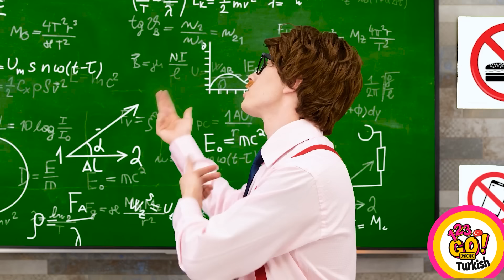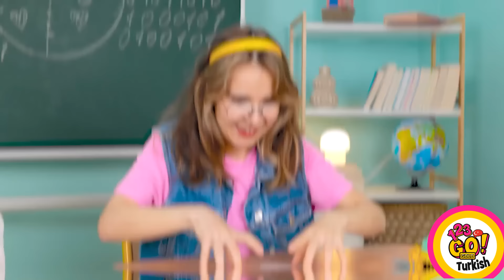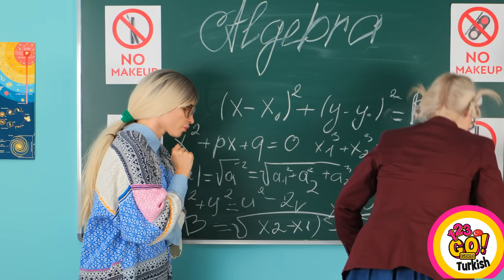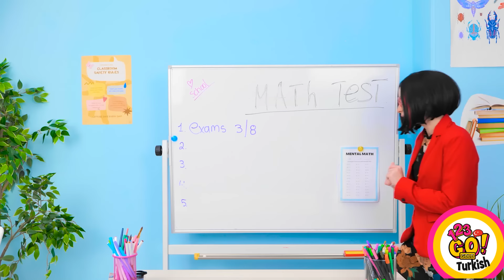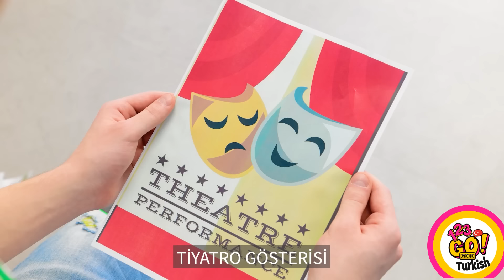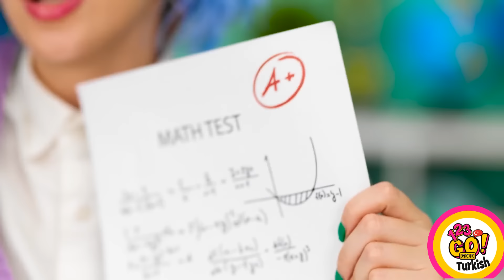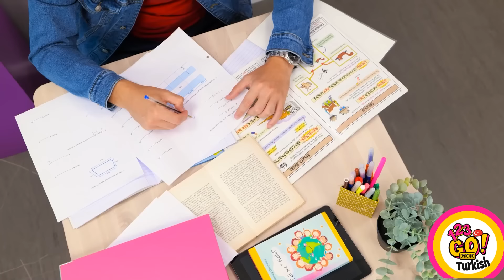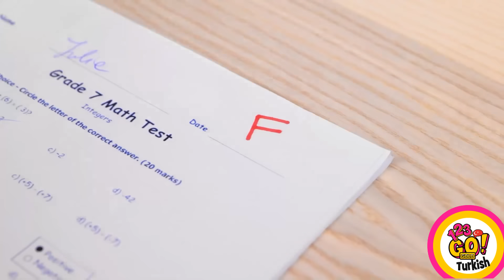SİZİ ŞAŞIRTACAK ÇILGIN YAŞAM TÜYOLARI || 123 GO! GOLD Okul İçin Tuhaf El İşleri ve Fikirler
Seni çok şaşırtacak en ÇILGIN yaşam tüyolarını izlemeye hazır ol! 🤯 Okul için tuhaf el işlerini ve sıradanı benzersiz yapacak fikirleri keşfet! Alışılmadık tüyolardan müthiş el işlerine kadar her şey bu videoda! Seni şoke edecek bu yepyeni taktikleri izlerken kendi el işi projelerin için de ilham alacaksın. Kendin yap meraklısı ol ve el işleriyle uğraşmaya çalış! Bu uğraşılar sana bambaşka ufuklar açacak! Sıkı tutun, olağanüstü bir dünyaya dalıyorsun! 🚀✨